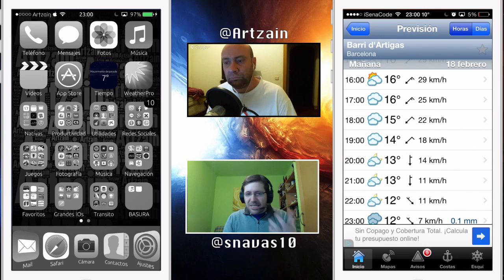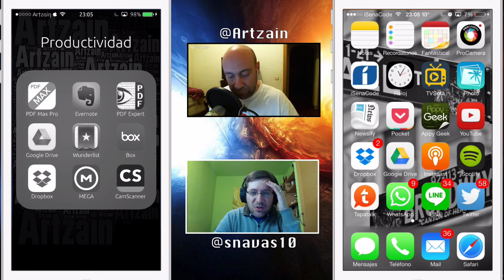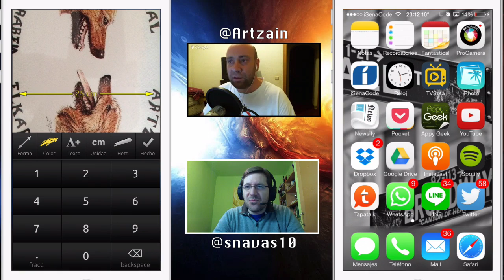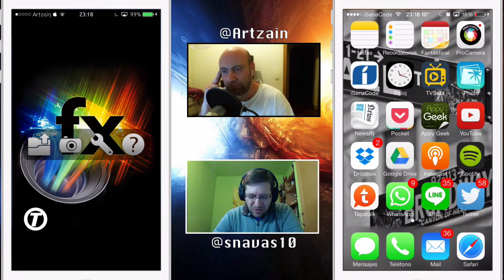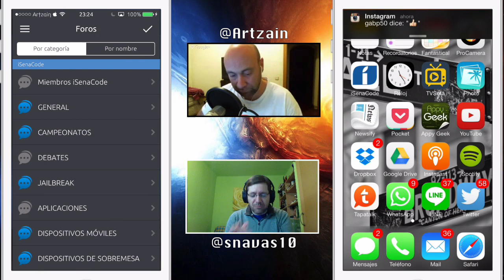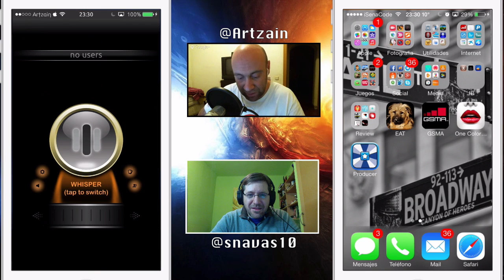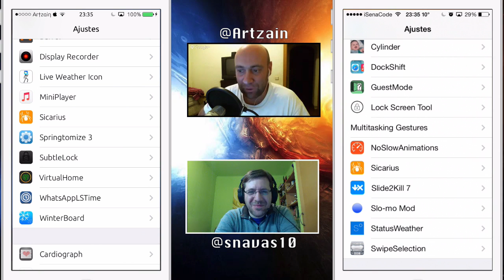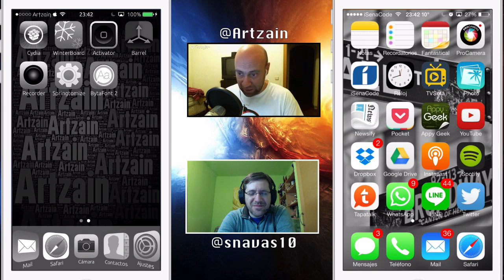¿Qué tiene @Artzain en su iPhone?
En este vídeo entrevistamos a @Artzain y nos muestra las apps que usa en su iPhone.